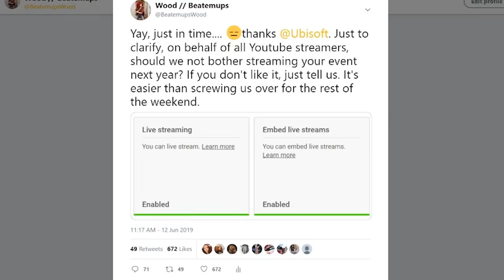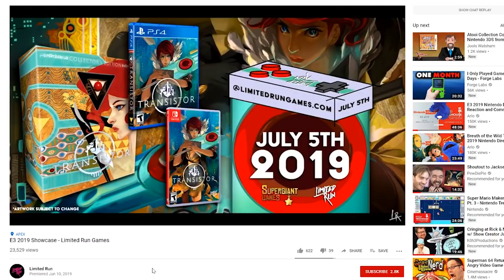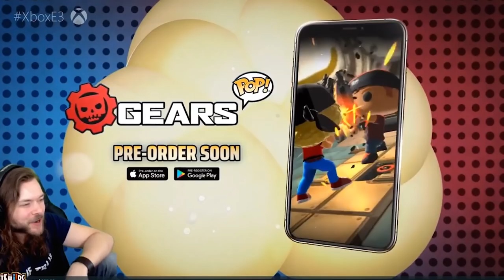Best and Worst of E3 2019, MY WALLET ALREADY HURTS!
Here's the Good and the BAD, the BEST and the WORST from E3 2019! Every conference ranked, Nintendo, Microsoft, Bethesda, Ubisoft and Square Enix. Who won? Who lost? Who didn't even compete? Leave yours opinions below!